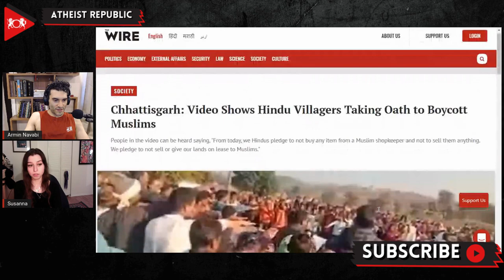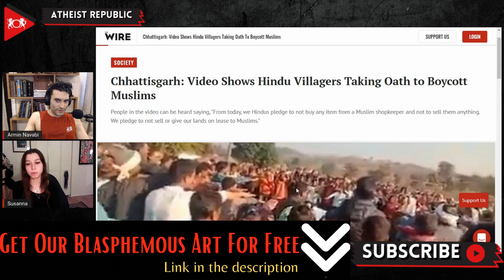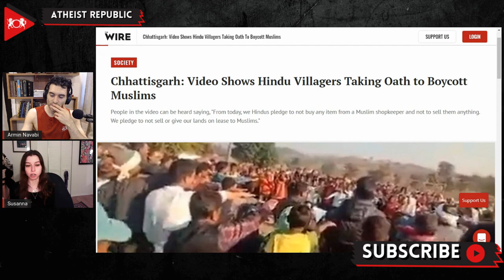Indian Villagers Take Oath To Boycott Muslims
A video has recently been making the rounds on social media in which a large crowd from a village in the Indian state of Chhattisgarh are seen making a public oath to "boycott Muslims." In the video, they are heard declaring, "We Hindus will not buy goods from any Muslim shopkeeper, will not sell or rent our land to any Muslim... We Hindus pledge to buy from vendors coming to our villages only after ascertaining their religion. We also pledge to not work as laborers for them." According to some sources, this oath was allegedly prompted by an assault that occurred between the inhabitants of two different villages. Local authorities have opened an investigation to identify who lead the crowd in reciting this oath.

Source:
Location: India